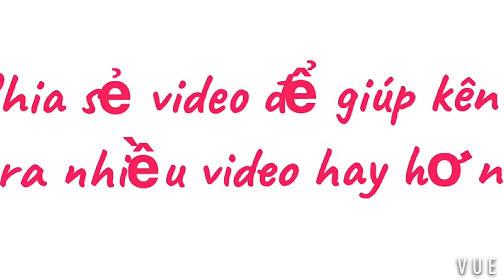HẠ THUỶ MÀNH CHỤP DÀI 26 mét, 1100 mã lực